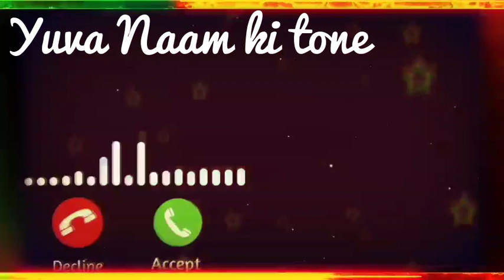Yuva Name Ringtone || Yuva Name Beat Ringtone || #75 doller inverst!ent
Name Ringtone
hello Yuva Thaarani ji apka phone baj raha hai kripyaa apne phone ko uthaa lijiye
Yuva name se ringtone
Yuva ji apka phone baj raha hai
Yuva naam ki caller tune
hello Yuva ji apka phone baj raha hai
hi Yuva ji apka phone baj raha hai
Yuva name ringtone Yuva naam ki ringtone hello Yuva ji apka call aa raha hai